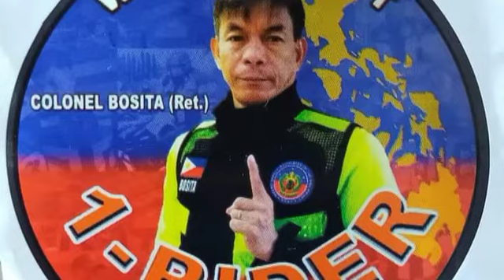RSAP PASIG CHARITY RIDES FEB. 06, 2022